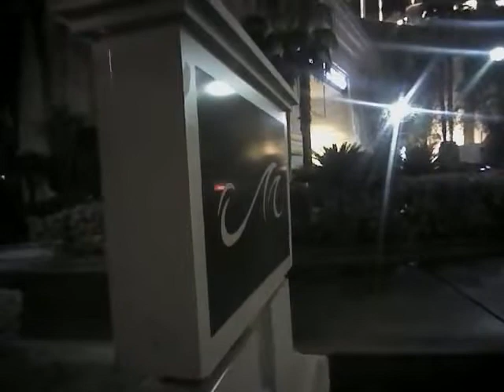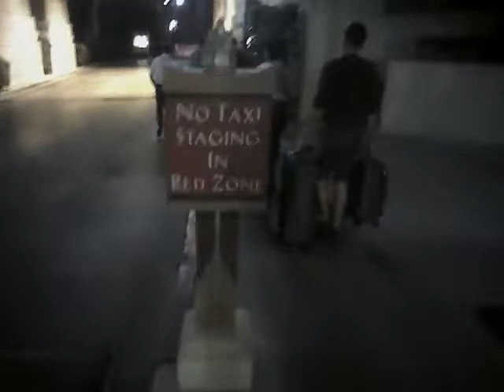VegasShooting Batch 29 Body Cam Video #771